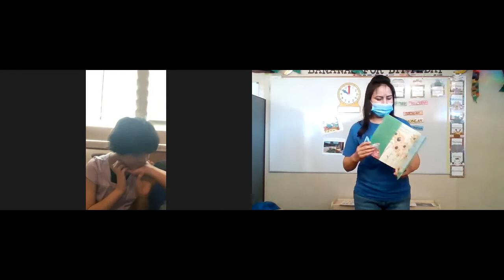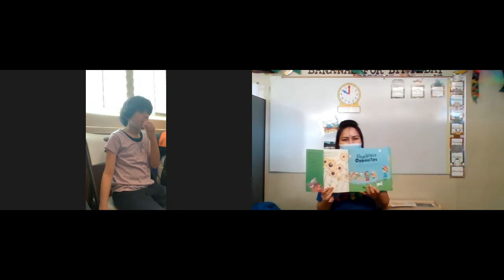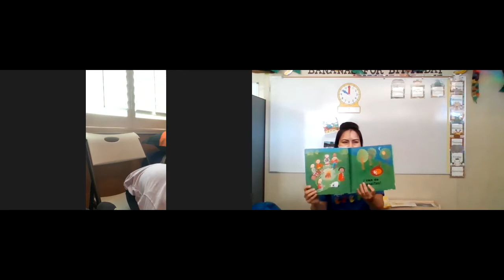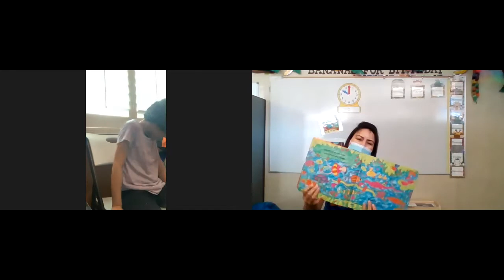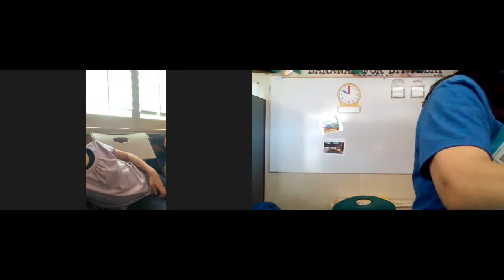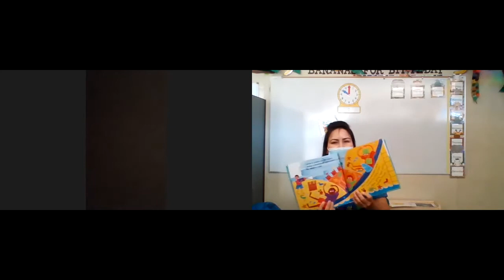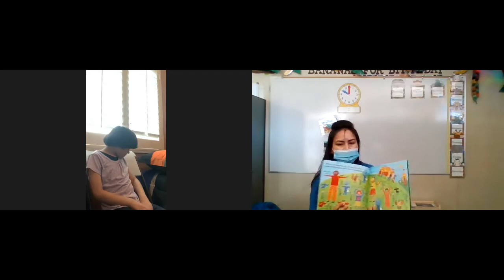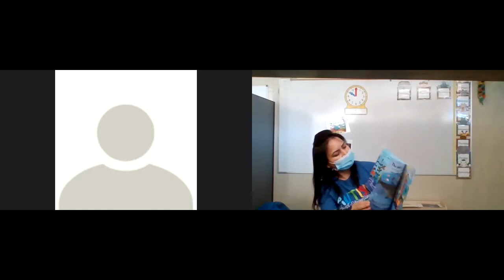Story Circle 4/29/21